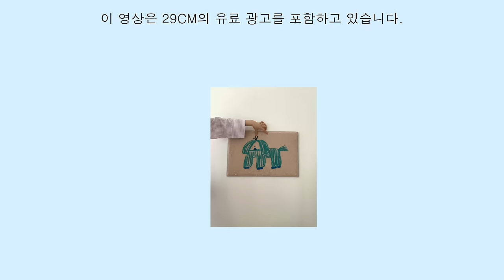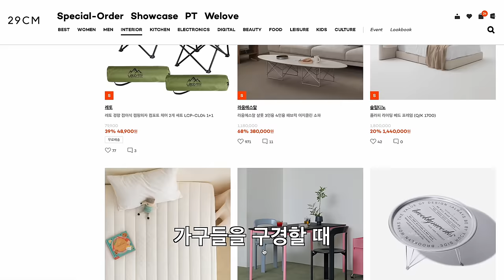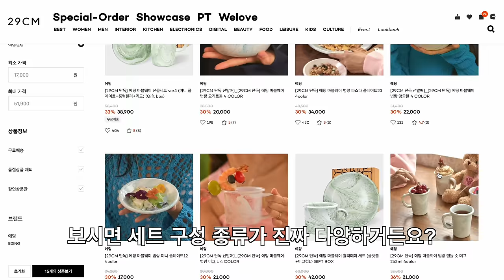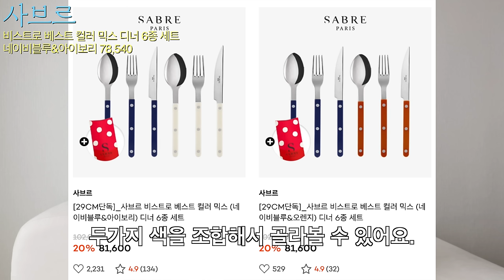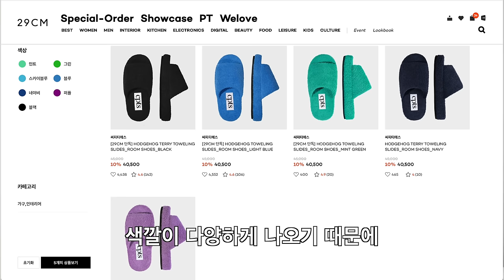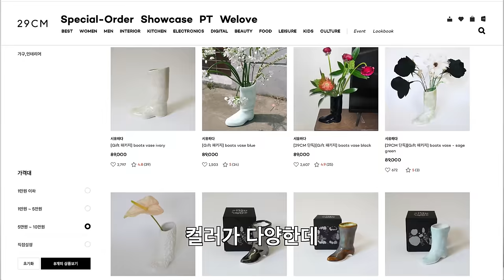집순이 친구 선물, 집들이 선물은 이거 해주시면 됩니다👩🏻‍⚖️ -선물 고민 끝-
🫙29CM와 함께한 제 '취향단편선' 기획전 많이 놀러 와주세요🩵

1. 에딩
[29CM 단독] 에딩 마블웨이 홀리데이 세트 (플랫볼+머그컵L) GIFT BOX
2. 폴라앳홈
[폴라앳홈 X 시리츠] 허니베어 핑크블라썸 시즌한정 패밀리set
3. 폴라앳홈
[베지테이블] 미니플레이트 4종 세트 (가지,땅콩호박,햇밤,완두콩)
4. 로파서울
[29cm 단독] 더블노드 라운드 볼&플레이트 Round Bowl & Plate (3 sizes)
5. 사브르
[29CM단독]_사브르 비스트로 베스트 컬러 믹스 (네이비블루&아이보리) 디너 6종 세트
6. 웜그레이테일
[29CM단독] DOT CHECK KITCHEN CLOTH 2P SET
7. 오끼뜨
도미토리 시즌 스트라이프 파자마 체리블라썸
8. 씨피티에스
[29cm 단독] HODGEHOG TOWELING SLIDES IN 4 COLORS_ROOM SHOES
9. 뚜누
[29CM 단독] 차윤아트 작가, Grass Dog(brown) 발매트
10. 핀카
[29CM 단독] 코발트블루&로즈틴트터키블루 레이어드 코튼 이불커버 세트 SSQ
11. 시유하다
[Gift 패키지] boots vase black